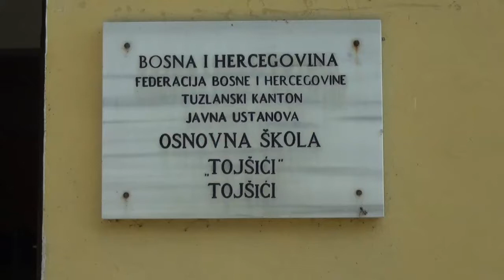Ministar Baraković i načelnik Džafić uručili udžbenike učenicima OŠ”Tojšići”